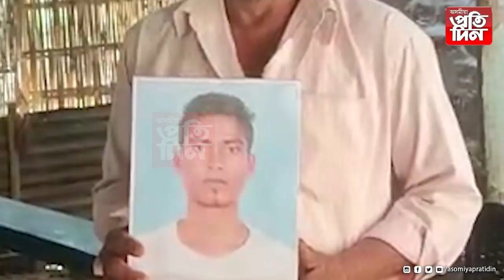এগৰাকী মাতৃৰ হিয়া ভঙা কান্দোন ।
*মোৰ ল'ৰাটো বিচাৰি দিয়ক ।
* বহি:ৰাজ্যত সন্ধানহীন অসমৰ যুৱক ।